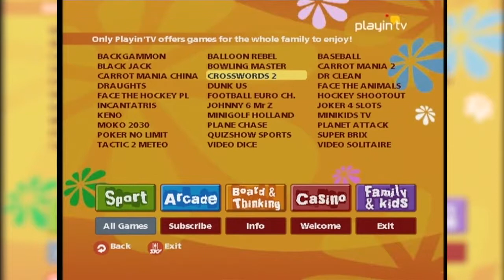Game Play - Epp 13 - CrossWords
This week, The next game on the list turns out to be Crosswords.
Which I Fail at instantly so Its a short video this week